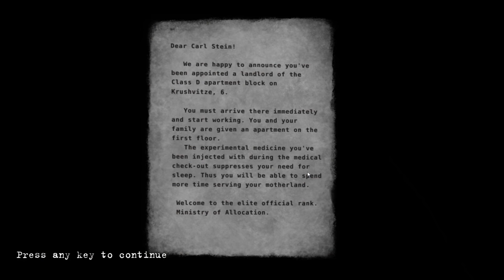Beholder Gameplay : EP1 : We Spy, We Report! The Beginning! (HD PC Let's Play)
BEHOLDER!  You’re a State-installed Landlord in a totalitarian State. You must spy on tenants, peep, eavesdrop and profile! You must report on anyone capable of plotting subversion against the State. You MUST! But WILL you?

In Beta!

Today. is our first day on the job